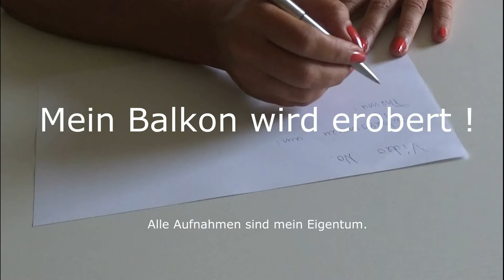Invasion der Rotkehlchen Teil 1 - Robins invading my balcony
Mein Balkon gehört mir nicht mehr allein - erst glaubte ich "wie süß, ein Rotkehlchen, das gar nicht scheu ist". Aber dann gab es letztlich 7 Mitbewohner Teil 1: Das Kennenlernen, der Nestbau, der Einzug, das Gelege und das Brüten. Ich werde hier von jedem einzelnen Tag Berichten, so kann man die Entwicklung der 5 kleinen Küken bis hin zum Aufbruch aus dem Nest verfolgen. Vielleicht macht es dem Ein oder Anderen ebenso viel Freude wie mir.

 Sollten "Spezialisten" Korrekturen oder Kommentare abgeben, freue ich mich darüber und auch über Likes und Abos.